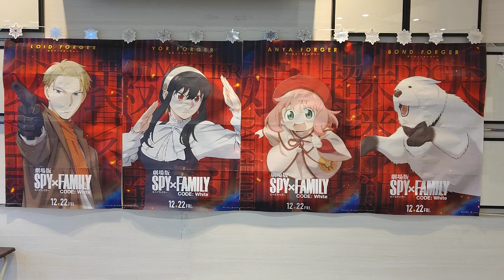劇場版スパイファミリー キャラクターポスター